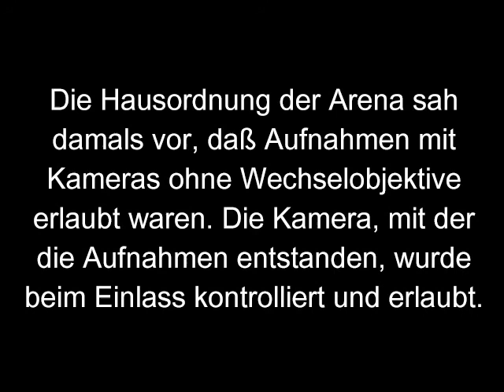Indoor-Stock-Car 2008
Selfmade video from arena in düsseldorf.